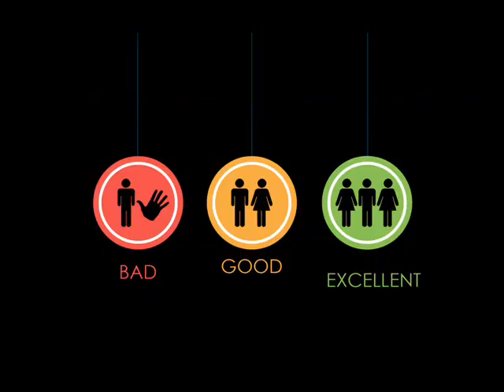Carpe Diem 16 giugno 2012 discoteca Lucrino Pozzuoli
Venerdì 15 giugno 2012 omaggio donna entro 01.00 solo in Lista

DA VENERDì 15 GIUGNO OBBLIGO DELLA LISTA

CHIAMA PER TUTTE LE INFO

CARPE DIEM -- Summer Season 2012 Presenta:

"Con un nuovo style e ritrovati mood musicali che vi accompagneranno per tutta la summer season 2012!"

AREA DISCO & REGGAETON

OMAGGIO DONNA ENTRO L'1:00 SOLO IN LISTA
INGRESSO + DRINK 10€

Il Carpediem si trova in Via Miliscola 191 Pozzuoli (NA) -- Diverse possibilità di parcheggio ! -- L'ambiente è selezionato, la direzione si riserva il diritto di ammissione Prenota con serateanapoli, chiamando ai numeri sotto riportati!

X Info Generali , per inserirti in Lista Omaggio, X Trattamento esclusivo non esitare a chiamare : tim 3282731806  tim 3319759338        tre 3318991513